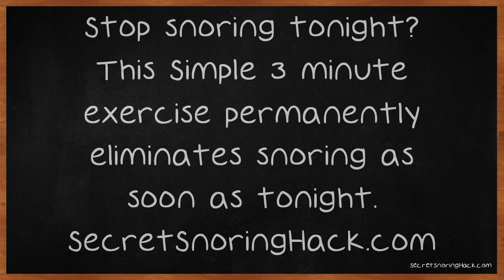Is Your Loud Snoring Scaring The Cat?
Is Your Loud Snoring Scaring The Cat? Try The Advice Here.. Do you snore? Do you know what snoring is? Do you know what can cause snoring?